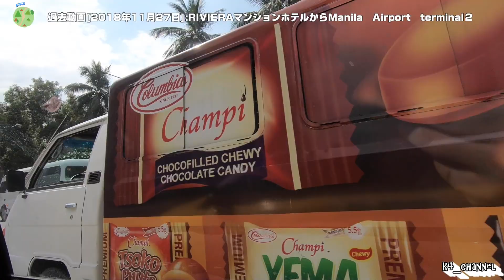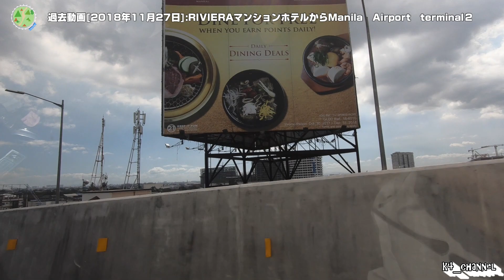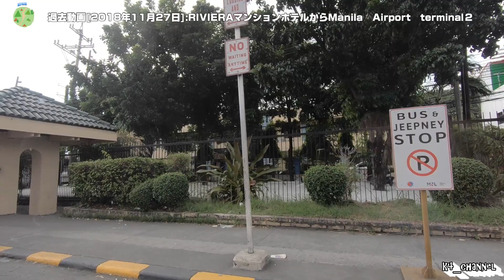(フィリピン)RIVIERAマンションホテルからManila Airport terminal２（過去動画[2018年11月27日]）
フィリピン系のYoutuberさん達が、過去に撮影して使っていない動画をアップしているのを見て、僕も使っていなかった動画をアップしてみようと思い、2018年に撮影した動画をアップしてみました(^_^)

この動画を編集もアップもしなかった理由は動画の中で語っています

とりあえず、仕事が1月3日（今日）まで休みなので、急いで編集してアップしてみました

動画を整理していたら、他にも使っていない動画があったので、機会を見てちょこちょことアップして行こうと思いますのでお楽しみに(^_^)

今回はマラテのRIVIERAマンションホテルからManila　airport　terminal２までの道中動画となります

タクシーがなぜかロックサスブールバードを通らずに行ったので、ちょっと珍しいかな？と思ってみたりします

路上で寝ている人が写っていたり、なんかクスリがキマッチャッタようなおばちゃんが踊っていたり、小さな子供を抱えた現地女性がタクシーの窓をたたいて物乞いしてみたりと、慣れていないとなかなか刺激が強い映像でもありますが、2018年のフィリピンの様子はこんな感じでしたという形でアップさせていただきます